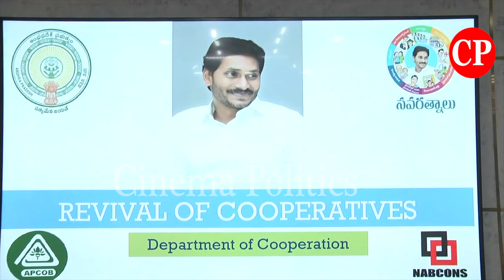YS Jagan Review Meeting | Department Officers In secratieriet | AP Revival of cooperatives | YSRCP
ap news
ys jagan
ys jagan mohan reddy
ysrcp
janasena
pawan kalyan
janasena live
ysrcp live
tdp live
mataku mata
congress party
narendra modi
cricket live
public talks
cinema rajikiyalu
Telangana news
telangana news live
kcr live
kcr speech
kcr news
ktr speech
ktr live
trs party
trs live
Roja Speech
Kodali Nani
Ambati Rambabu